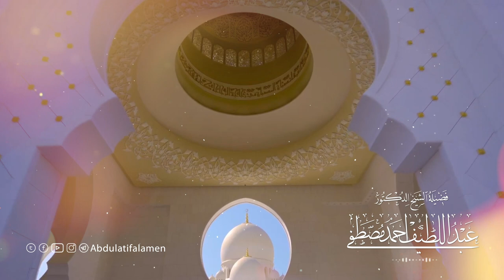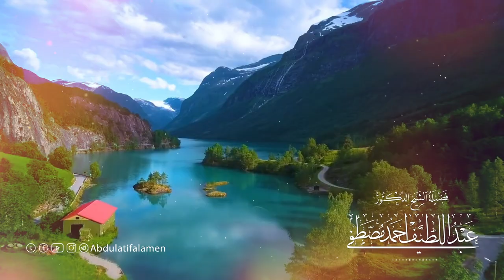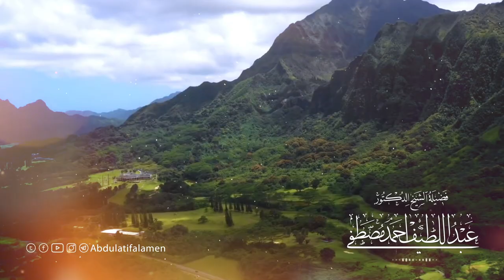بێ ئاگامه‌به‌ له‌یادی خودا